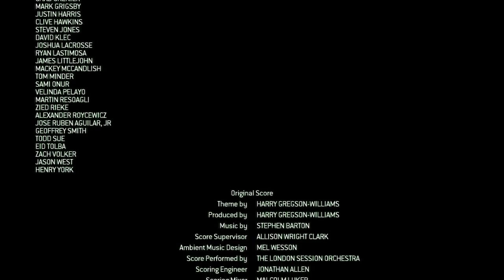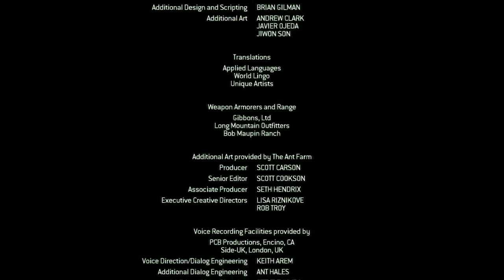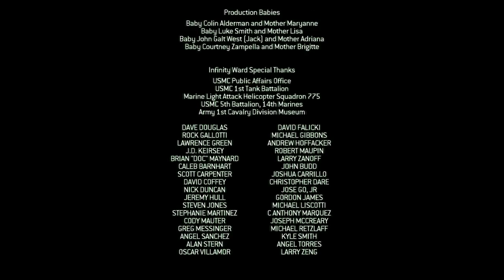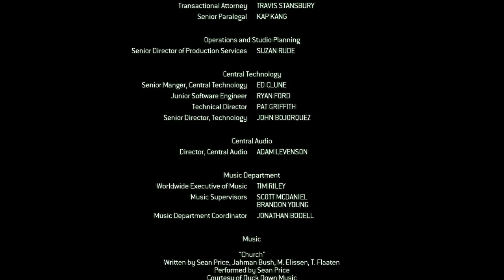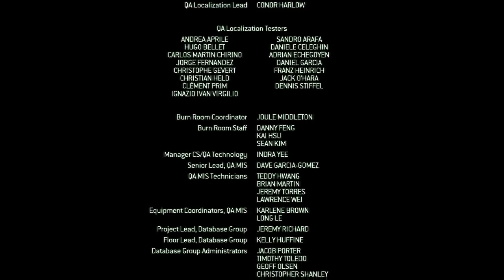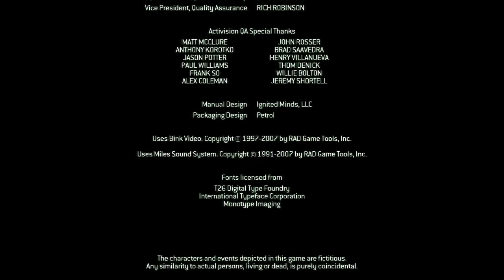Call of Duty 4: Modern Warfare #24 | PC | Ending + Credits